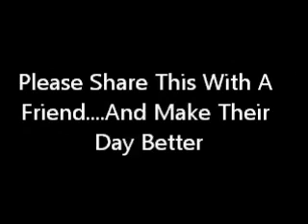funny dog - dog asking about food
dog having conversation about food